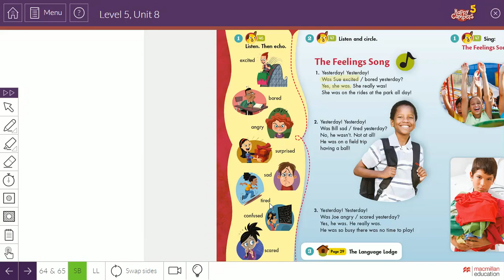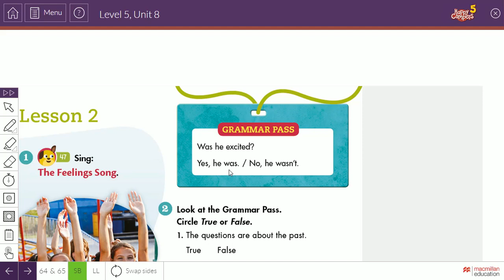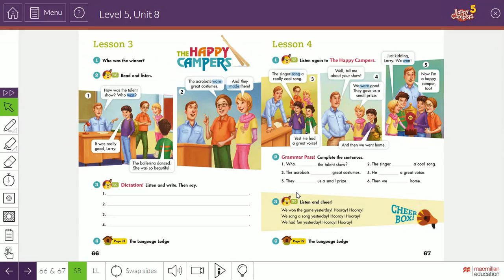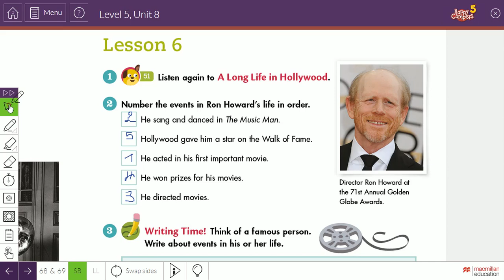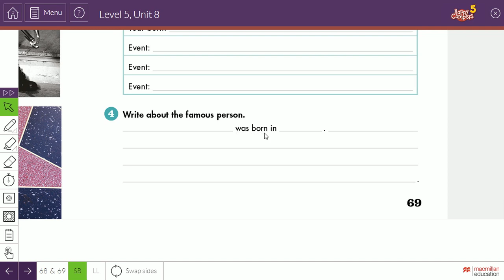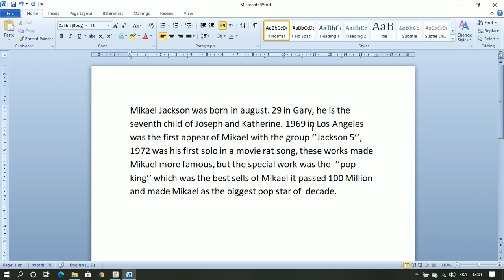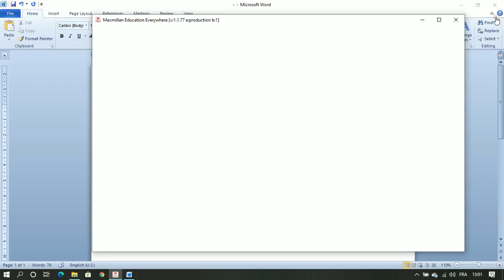Writing time kearn how to write a paragraph about a famous person describe his/here main life events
In this video students will learn how to write a simple paragraph about a famous person descring   his or here main events with happy campers5  unit 8 lesson 6